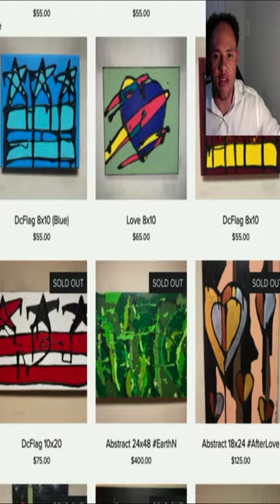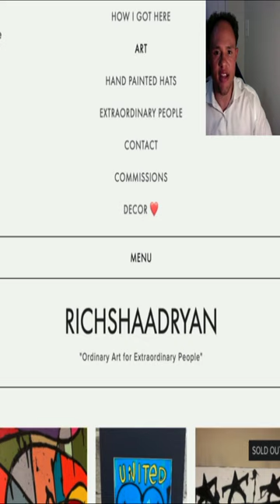Rich Art with Richshaad Ryan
Tune into the story of successful artist & entrepreneur Richshaad Ryan as he discusses the beginning of his career, the deeper meaning behind his art & take a look at his exclusive online art gallery where you can reach him for questions, commissions, & 1 of 1 pieces.